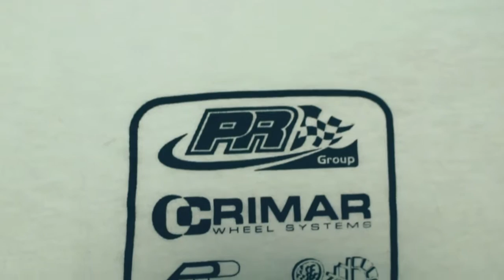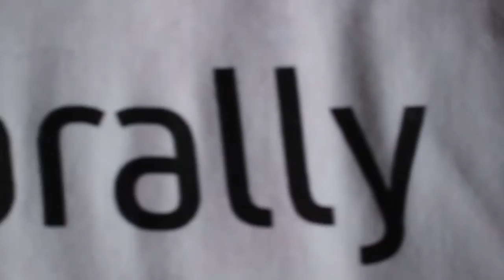Auguri da Rally Città di Scorzè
Buon Natale e felice anno nuovo da Rally Città di Scorzè.
Seguiteci nelle nostre pagine ufficiali per rimanere sempre aggiornati!